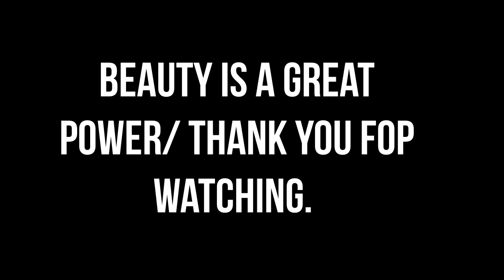Gorny Altai, Lake Teletskoye